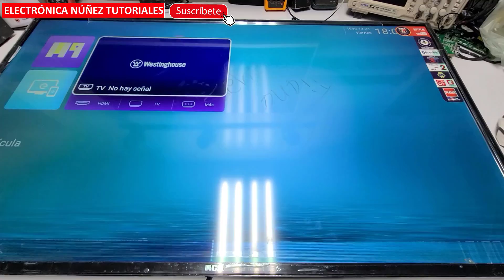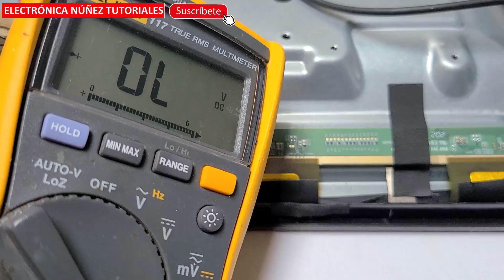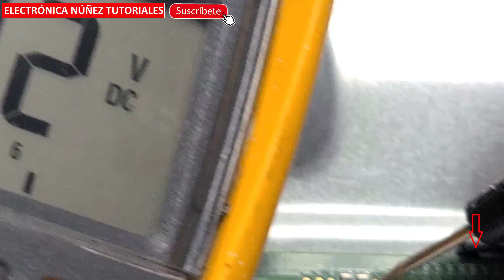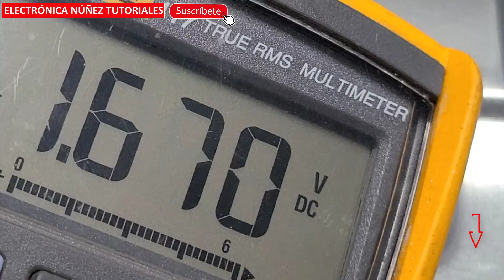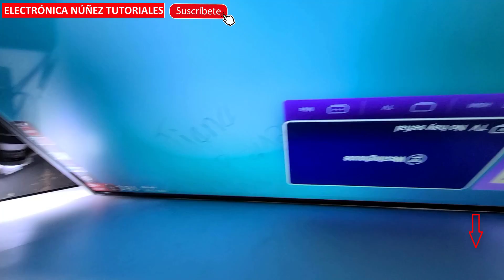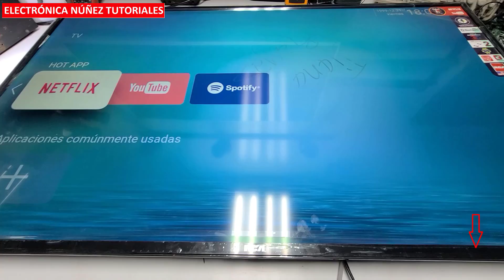👉 Pantalla 4K con rayas y lineas de colores,🚨 SOLUCION SIN INVERTIR DINERO, explicacion Paso a Paso😎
Softwares para tv RCA y westinghouse originales al whatsapp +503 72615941 Haciendo historia con uno de los más famosos, defectos en televisores Smart TV,  Bienvenido a mi canal electrónica Núñez Acá enseñó a resolver fallas paso a paso, pantalla led no enciende, sólo led de STANDBY, reparar tarjeta t-con, reparar tarjeta main, reparar fuente de TV led, fuente de TV plasma fuente de TV LCD, reparar tiras led, reparar falla de Backlight, Cómo encontrar fallas en TV led, fallas comunes en pantallas plasmas, Diagnóstico y reparación de pantallas led, métodos para encontrar fallas y averías en TV led, métodos para encontrar fallas y averías en TV lcd, métodos para encontrar fallas y averías en Tv plasma, led, LCD y aplicamos métodos para encontrar corto circuito en tarjetas t-con, método para encontrar encontrar corto circuito en tarjetas main, método para encontrar encontrar corto circuito en tarjetas en fuentes de poder, electrónica Núñez tutoriales